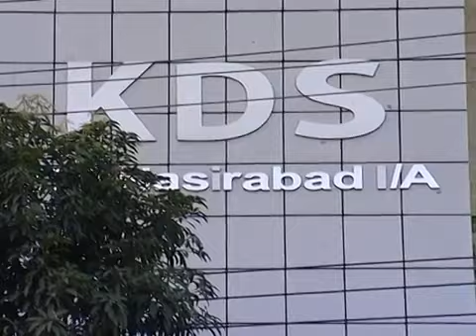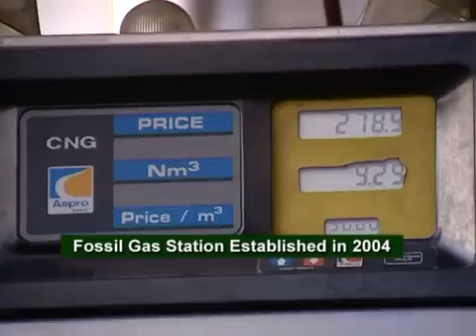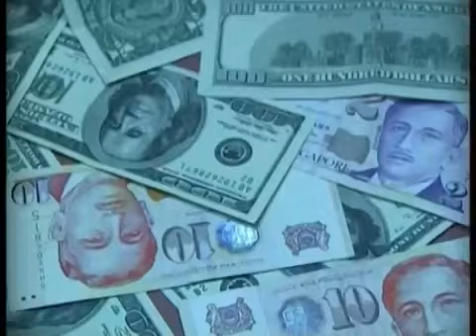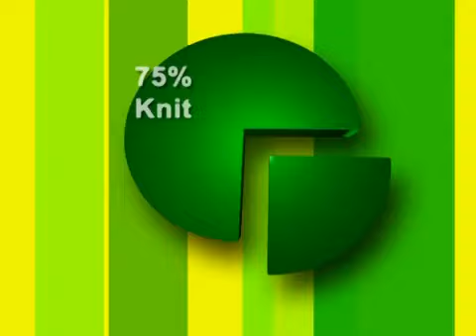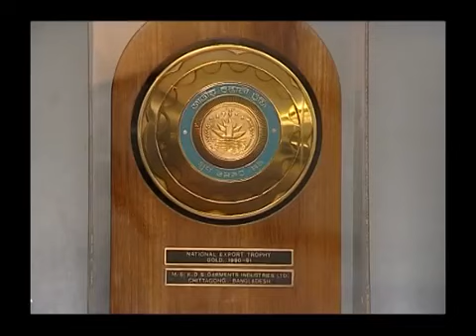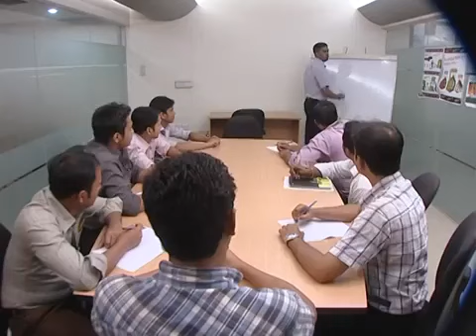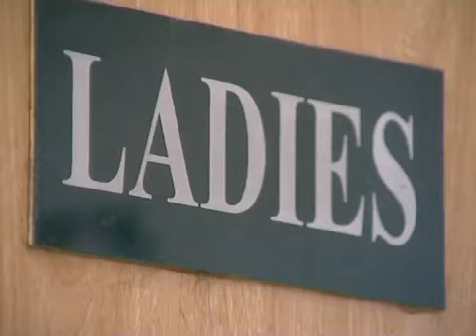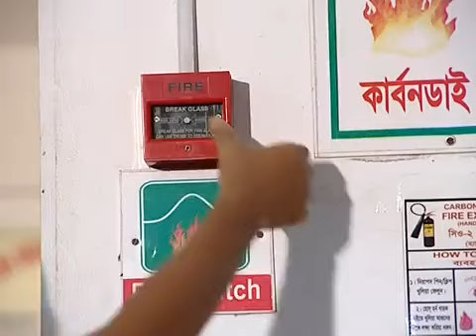KDS Group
Video Credit:
KDS RMG Solution.